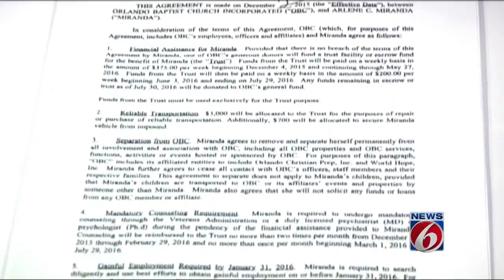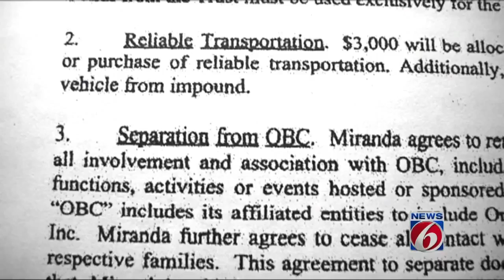Pastor of Orlando Baptist Church resigns amid scandal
The pastor of Orlando Baptist Church resigned two months after a woman claimed she had an affair with him.